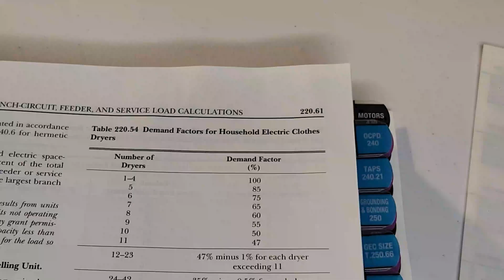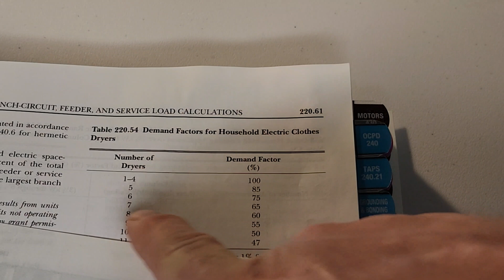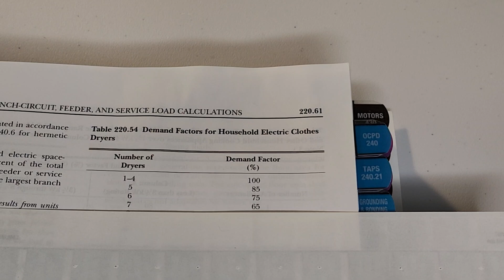Table 220.54 How to Read Plus Pro Tips and Tricks for using the NEC Dryer calculations